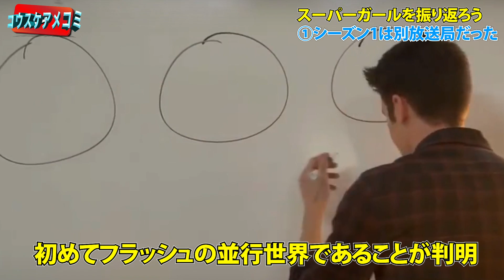スーパーガールが来年放送シーズン6で完結！その理由とは…？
2021年のシーズン6放送をもってDCドラマ「スーパーガール」が完結することが発表されました。アローに続き、アローバースからまた一人メインヒーローがユニバースを去ることになります。アローバースといえばコロナウイルスの影響でスケジュールが延期され、新シーズンは2021年内に放送されることになっています。フラッシュ、スーパーガール、バットウーマン、レジェンド・オブ・トゥモローに加えて、最新作スーパーマン&ロイスの放送が決定しています。昨年のクロスオーバー「クライシス・オン・インフィニット・アース」でジャスティスリーグ結成の展開も描かれていましたが、スーパーガールはどう対応されるのか？

🦸‍♂️DC＆アローバース最新情報！🦸‍♀️

ロック様がDCEU参戦！ブラックアダムのコンセプトアート解禁＆パワーパフガールズ実写ドラマ化決定！

DCEU版フラッシュポイントのコンセプトアート解禁！スーツ進化！マイケルキートンのバットマンも！

フラッシュの人気ヒーロー俳優が突然の解雇...アローバース崩壊寸前か？

撮影機材
GH4